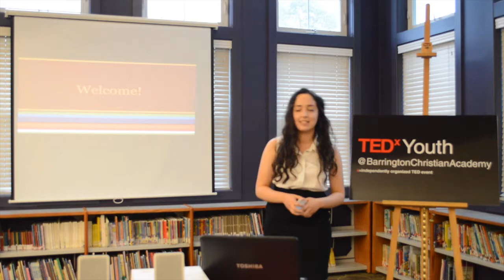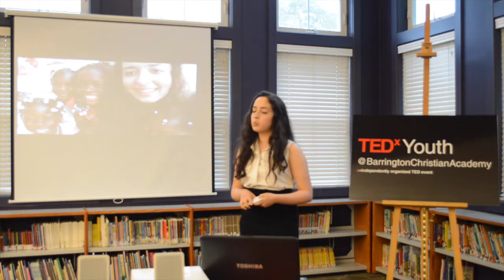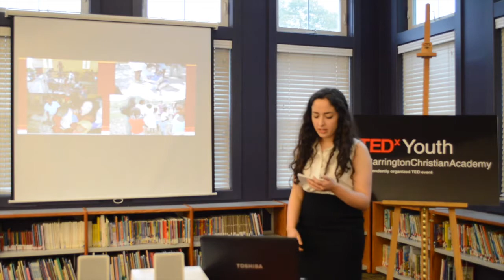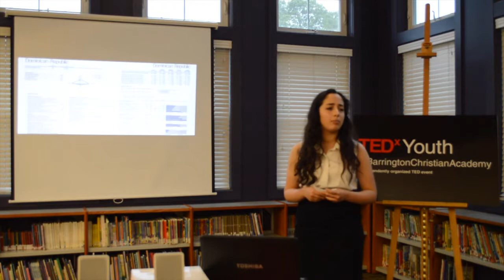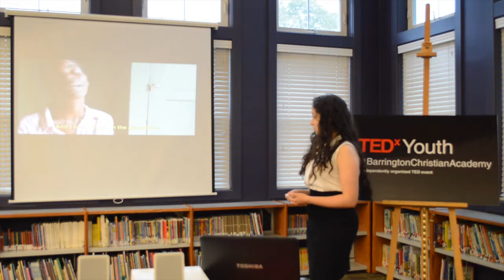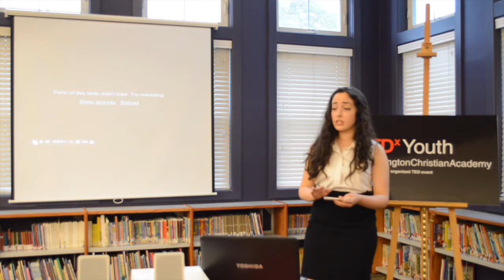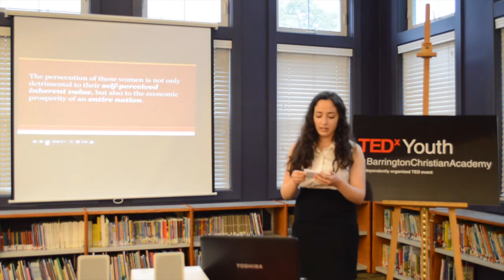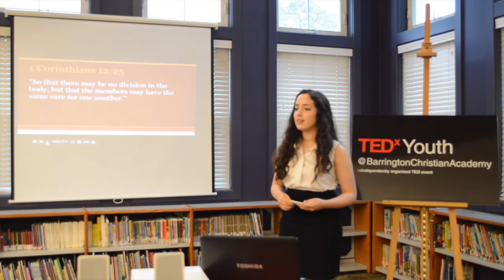Feminism: An Anti-Poverty Strategy | Yesenia Rego | TEDxYouth@BarringtonChristianAcademy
The bateys of the Dominican Republic are case studies for how feminism can be a driving force for social change, according to this pointed talk.

Yesenia Rego, a graduate of Barrington Christian Academy in Barrington, RI, is a young filmmaker.  She filmed a documentary in the Dominican Republic about the lives of women in the bateys.  Her short film "Reaching Zero" was an official selection of the All-American High School Film Festival.